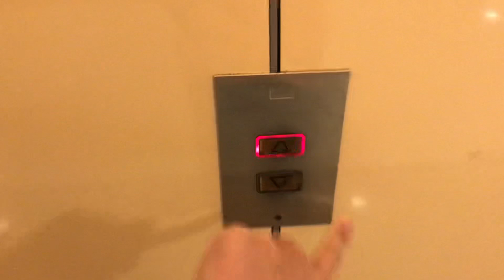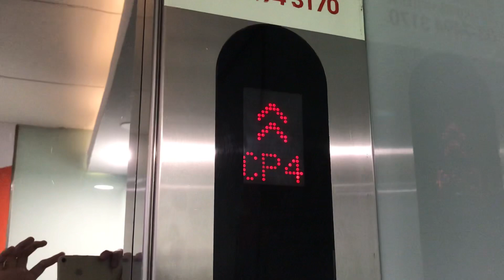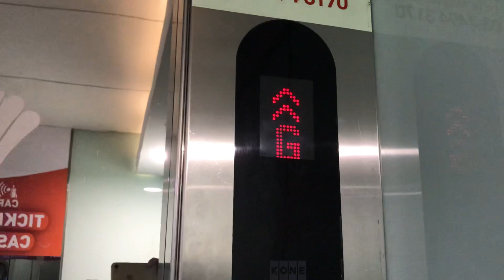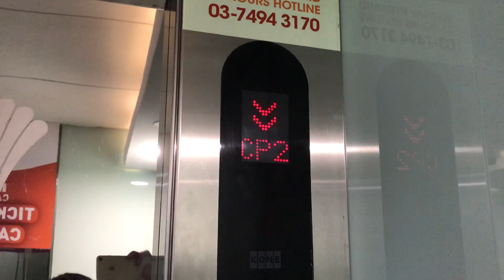(Retake Video) 1997 KONE Hydraulic Lifts at Sunway Pyramid Shopping Mall, SJ (B2 to CP4)